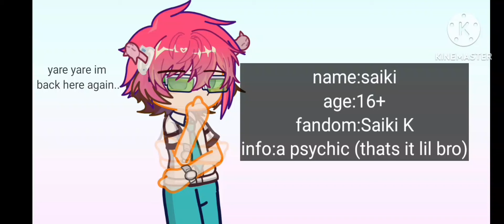(sneak peek) fandom react to each other's universe (afton family) s2 ep1 part1 💀 no thumbnail..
bro im still not done with it yet... (⁠ㆁ⁠ω⁠ㆁ⁠) i uploaded this for a reason hehe... (this is why im cringe 😔)